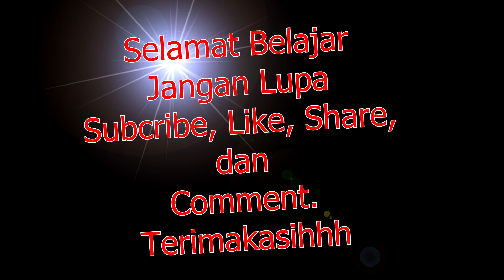sarapan ke sukaan kakak Lucia di pagi hari !! berangkat ke sekolah di antar kakak shinta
Sebelum Berangkat Sekolah, Sarapan Dulu Ya Teman-teman. Biar Semangat dan Fokus Belajar.